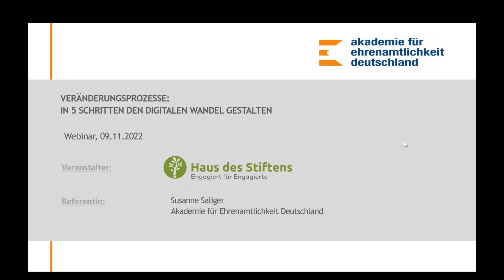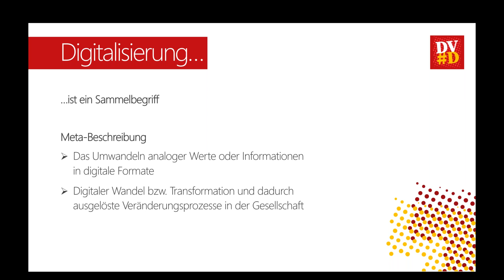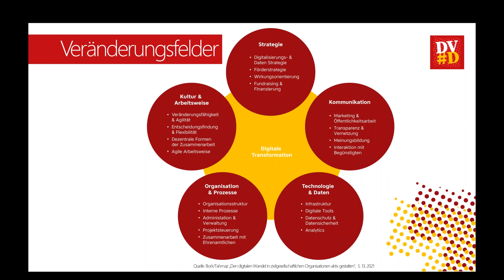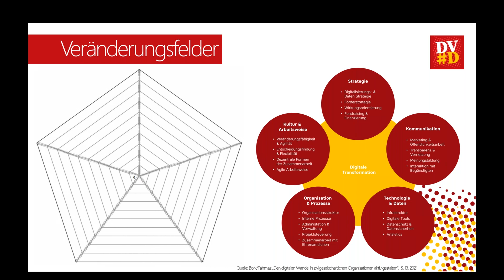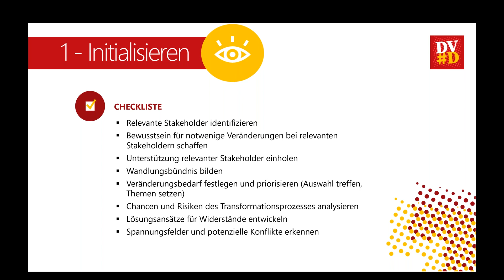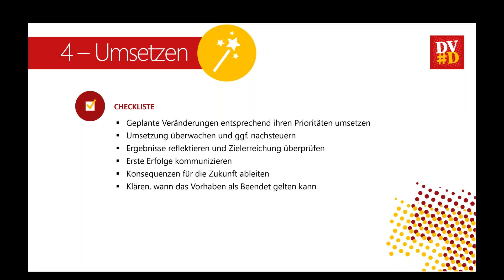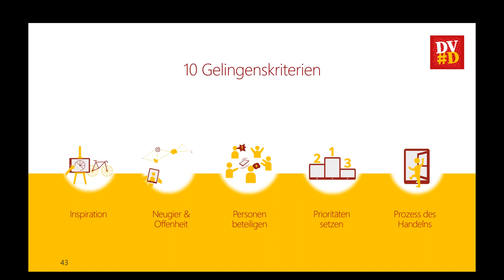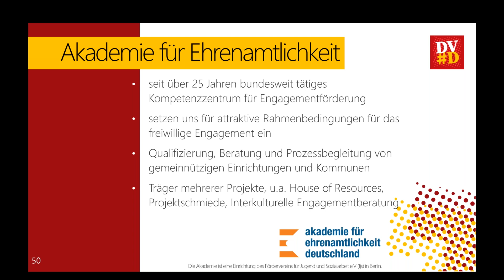Veränderungsprozesse: In 5 Schritten den digitalen Wandel gestalten - Haus des Stiftens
Organisationale Veränderungsprozesse bringen Neues mit sich und können verunsichern. Bisher vertraute Tätigkeiten, Angebote oder auch Programme gaben Sicherheit nach innen und auch im Miteinander mit anderen Personen. Widerstände entstehen, die oftmals als störend und Veränderungen blockierend empfunden werden. Was sagt dieser Widerstand aus? Wie kann damit umgegangen werden? Was sollte bei Veränderungsprozessen beachtet werden, damit sie von den Beteiligten unterstützt und mitgestaltet werden? Mit Susanne Saliger,
Akademie für Ehrenamtlichkeit Deutschland.

Inhalte:
➡️ Funktionen von Widerstand
➡️ Phasen und Formen des Widerstands
➡️ Ursachen für Widerstand
➡️ Das Besondere im Ehrenamt